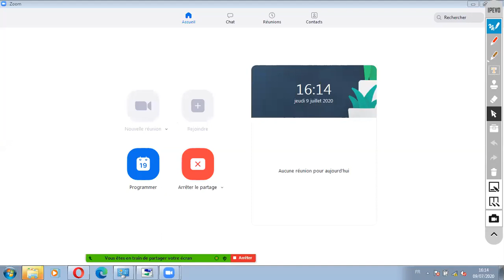séance gratuite cours chimie les hydrocarbures aliphatiques groupe 2 éme année partie2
séance gratuite cours chimie les hydrocarbures aliphatiques groupe 2 éme année partie2  @kefi school ​